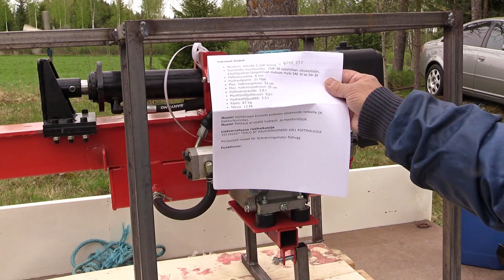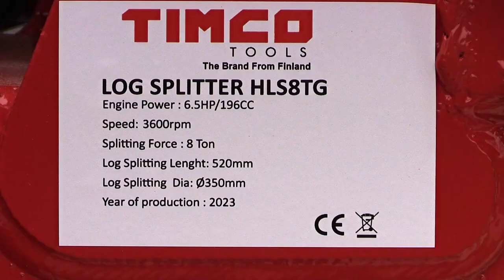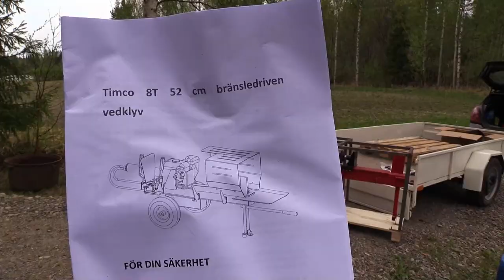Halkomakoneen testiä Timco 8T polttomootorilla Heinola 2023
Klapikoneen Timco 8T polttomootorilla kasaus ja testaus 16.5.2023